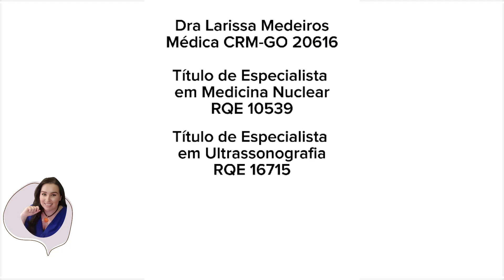TRANSLUCÊNCIA NUCAL - Ultrassom obstétrico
Neste vídeo explico o que é a translucência nucal e quando fazemos a ultrassonografia obstétrica para avaliação da translucência nucal.
Conheça meu curso online para gestantes!
Veja outros vídeos no meu canal!
Dra Larissa F. Medeiros Vieira - Médica - CRM-GO 20616
Título de Especialista em Radiologia e Diagnóstico por Imagem - RQE 17962
Título de Especialista em Ultrassonografia - RQE 16715
Título de Especialista em Medicina Nuclear - RQE 10539